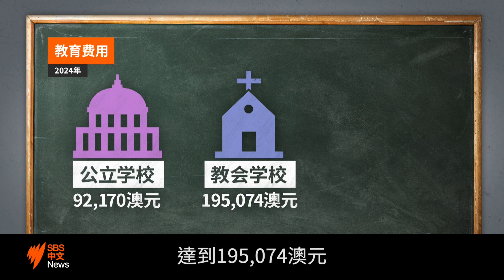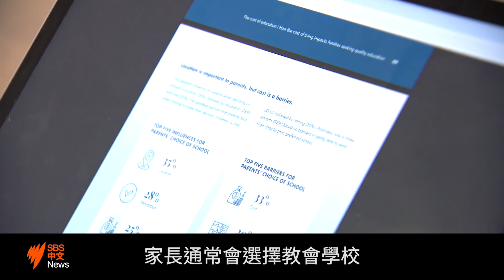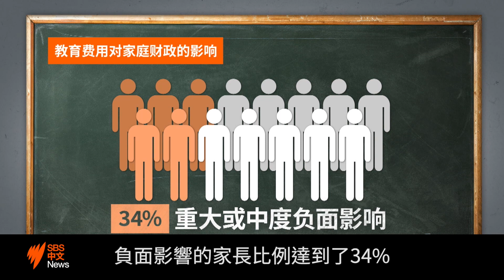學費隨通脹上調逾三成 澳洲教育費用為家庭開支帶來壓力 | SBS中文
澳洲教育費用調查報告出爐，學費隨通脹上調逾三成，家長感到吃力。

SBS中文是澳洲中文受衆的可靠新聞來源，提供獨立的新聞及資訊，並講述您的故事。